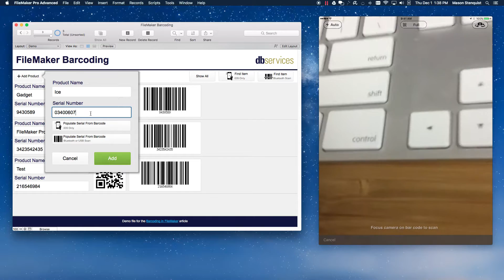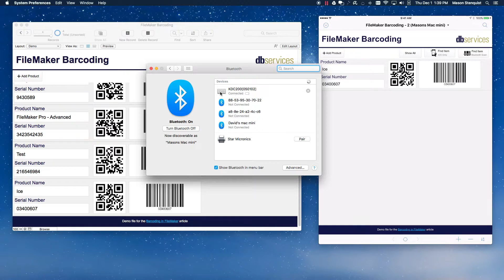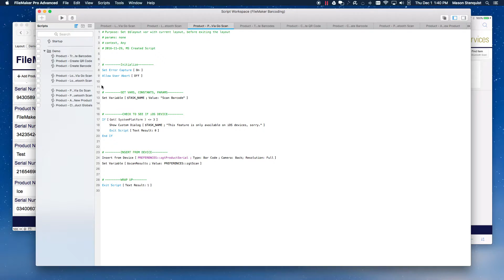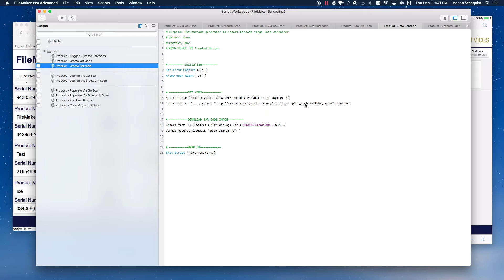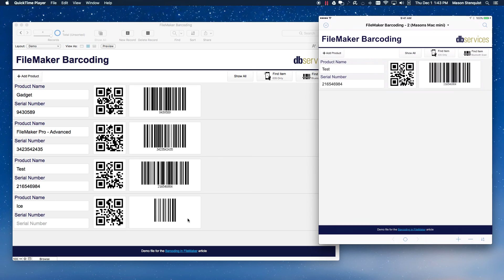FileMaker Barcode Techniques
We demo how to generate QR codes and Barcodes using web services in FileMaker and how to scan them using FileMaker Go on iOS devices and using a Bluetooth scanner. Using barcodes in FileMaker is a very easy and useful way to extend your database. Whether you are selling tickets, managing assets, creating name tags, or any number of other use cases, barcodes can easily be used to provide an instant way to locate a record in your database system and much more.  Works on Mac, Windows, and iOS.

Read the article and download the sample FileMaker Barcoding file.